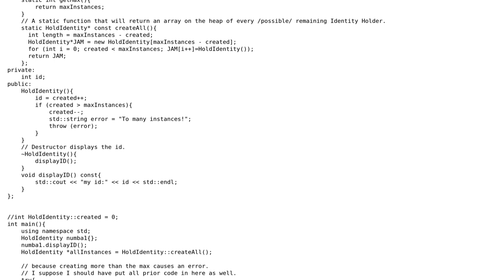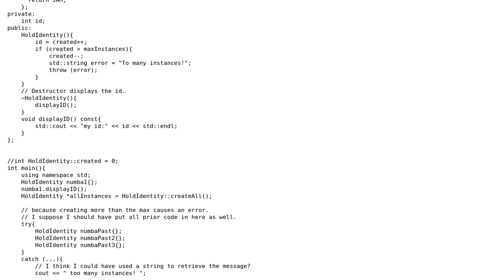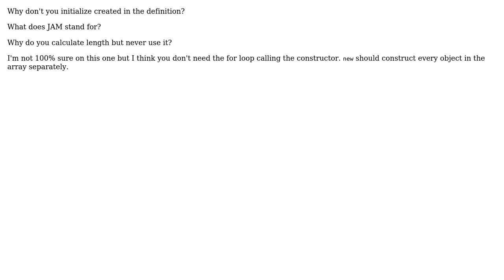Code Review: Class and Static practice, IDS and a max instance count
With thanks & praise to God, and with thanks to the many people who have made this project possible! You are responsible for your own actions.